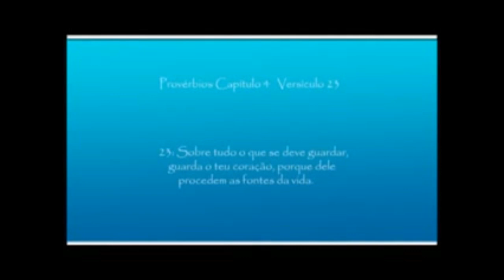Gospel Show - Guardar o coração